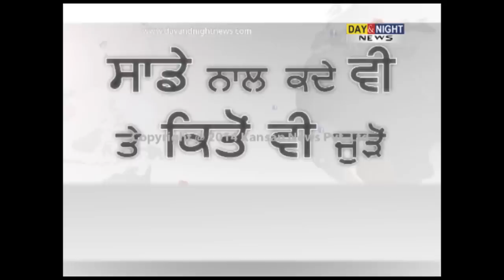AAP candidate Bhagwant Mann wins from Sangrur | Visits Gurudwara